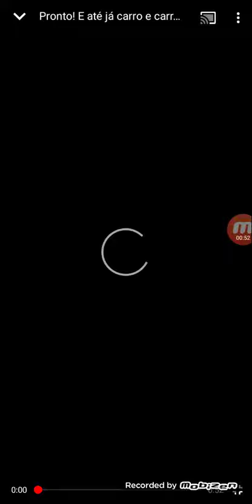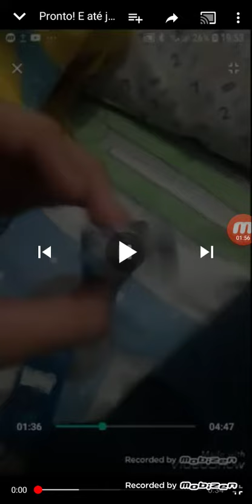Video do pronto! E até já bombeiro e trator ou carro e carro gigante